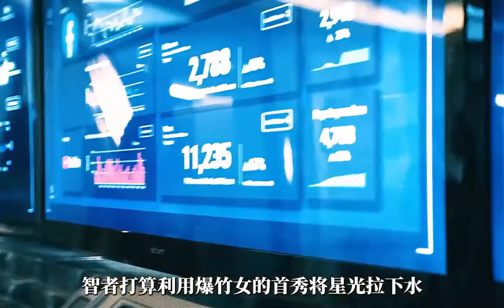2024最新高分經典超級英雄衍生美劇《黑袍糾察隊》第4季第4集